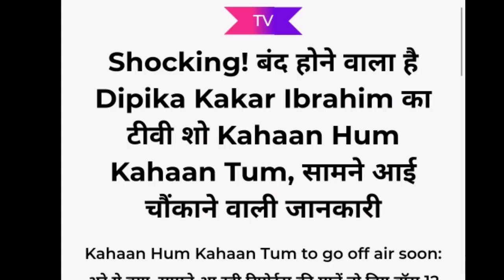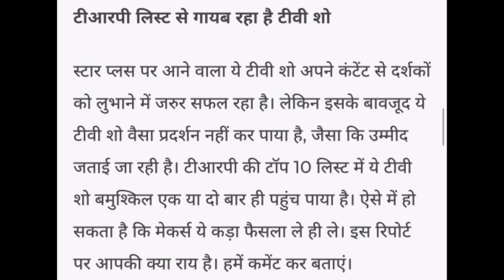SHOCKING UPDATE FROM SERIAL 😭😭😭😭 || KAHA TUM KAHA HUM || SHOW GOING OFF-AIR????